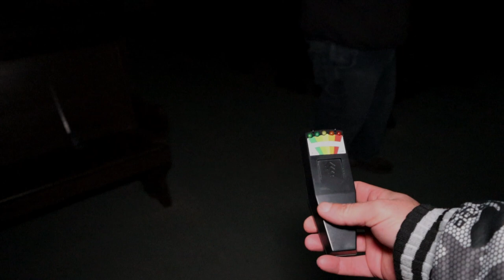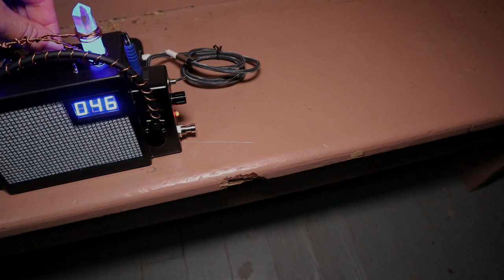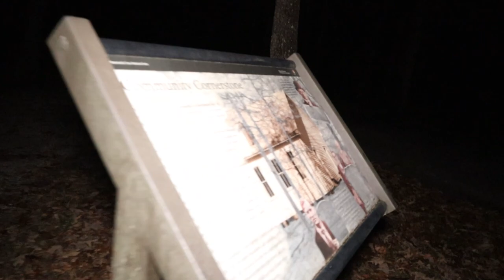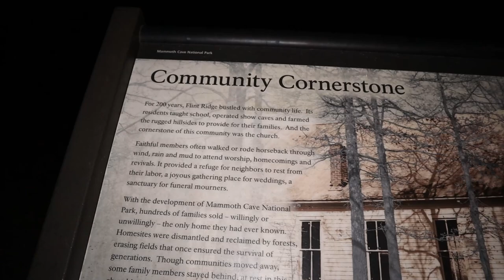Is Mammoth Cave Baptist Church Haunted? Lets find out! Jaw Dropping Responses!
Welcome back to another crazy adventure! Is Mammoth Cave Baptist Church Haunted? Lets find out! Jaw Dropping Responses!

google-site-verification: google25a0c4aa9ed7d365.html